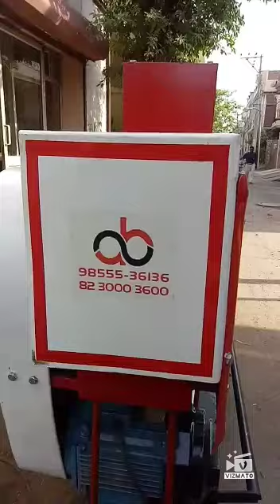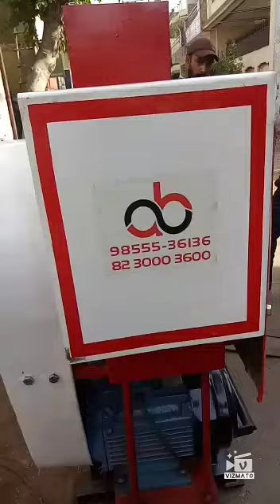Clamp making machine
Hydraulic machine for spring leaf bend ... kamani grip clamp making. kamani cutting round cutting hole punching ... flate half round cutting and more spaces for extra dai..